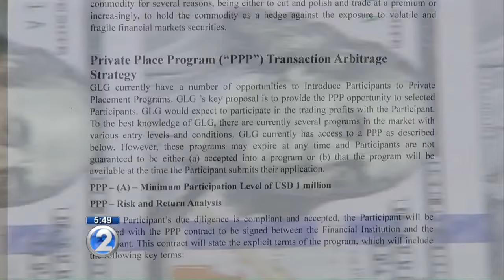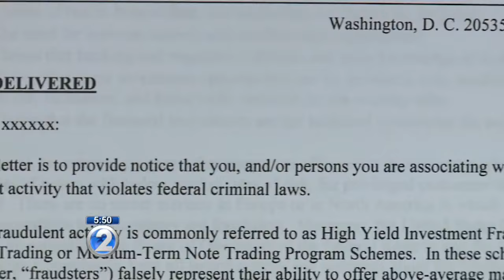FBI: All Platform Trading is a Fraudulent Scam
FBI Warns Public About Platform Trading Investment Scams
FBI Honolulu
The Honolulu Office of the Federal Bureau of Investigation (FBI), is warning the public about fraudulent activity commonly referred to as Platform Trading, Private Platform Programs (PPPs), Prime Bank Trading, or Medium-Term Note Trading Programs. In these schemes, perpetrators falsely represent their ability to offer above-average market returns with below-market risk through the trading of bank instruments. Offering such programs, or claiming to have connections to such programs, violates numerous federal criminal laws.

The FBI has participated in numerous investigations of persons promoting Platform Trading investment schemes and noted several common characteristics, including:

    Claims that investor funds can be placed in a bank account and then used, without risk, to trade bank debentures or other financial instruments;
    Claims that invested funds can be used to lease or rent U.S. Treasury Obligations and then use these same leased securities as collateral for further trading programs;
    Claims that trading Medium Term Notes (MTNs), Prime Bank Notes, or any other bank instruments, on a riskless basis, will yield above market returns;
    Claims that Letters of Credit or Standby Letters of Credit can be discounted or traded for profits;
    Claims that certain high-yield foreign trading programs are sanctioned or supported by the Federal Reserve, International Monetary Fund, International Chamber of Commerce, or other U.S. or international agencies;
    Claims about special connections to the Federal Reserve or some other internationally renowned organization such as the United Nations, the IMF or the World Bank;
    Claims of ties to benevolent, humanitarian, or charitable projects;
    The need for extreme secrecy and nondisclosure agreements;
    Claims that banking and regulatory officials will deny knowledge of such instruments;
    Claims that these investment opportunities are by invitation only, available to only a handful of special customers, and historically reserved for the wealthy elite;
    Claims that the financial instruments are too technical or complex for non-experts to understand.

In general, investment programs that purport to offer an introduction to secret investment markets, which offer above-market rates of return with below-market rates of risk for privileged customers with special access, are fraudulent. There are no secret markets in Europe or in North America in which banks trade securities. Any representations to the contrary are fraudulent.

Some phrases are commonly seen in documents presented by fraudsters in the course of Platform trading schemes. If any of these phrases appear in documentation, the investment opportunity should be treated with suspicion. These “red-flags of investment fraud” include:

    Non-circumvention, non-disclosure
    Good, clean, clear, and of non-criminal origin
    Blocked Funds Investment Program
    Private Placement Program
    Prime Bank Trading Program
    Medium-Term, Mid-Term, or Seasoned Note Trading Program or Platform
    Federal Reserve approved
    Roll Program
    Irrevocable Pay Orders
    Unconditional Bank Guarantee
    Prime Bank Notes, Guarantees, Letters of Credit, Standby Letters of Credit
    Fresh-cut paper
    Top 100, 50, 25, 10, etc. European/World Banks
    Trading Platform or Platform Trading Program
    Insurance Wrap protecting investment value
    Paymaster who handles funds disbursement
    Exit-buyer

As noted above, the marketing of fraudulent investment schemes violates many federal and state criminal laws. Anyone with information regarding persons offering these Platform Trading investments should contact their local FBI field office.